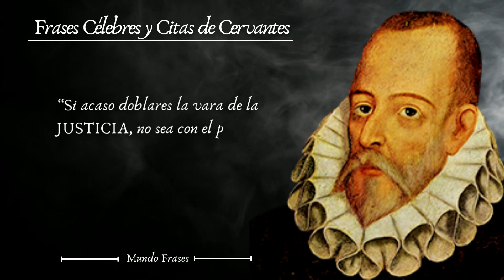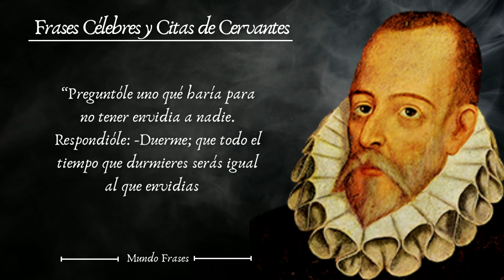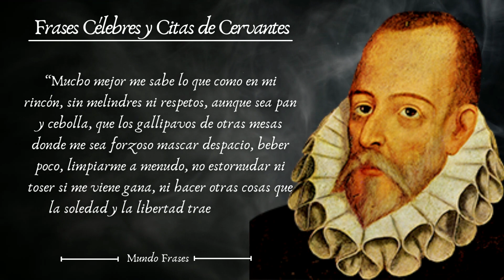SABIAS FRASES DE MIGUEL DE CERVANTES QUE DEBES CONOCER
✅ Las 30 Mejores Frases y Citas de Cervantes, MIGUEL DE CERVANTES SAAVEDRA.

✅ Novelista, poeta, dramaturgo y soldado español ampliamente considerado una de las máximas figuras de la literatura española.

✅ Fue el autor de El ingenioso hidalgo don Quijote de la Mancha, novela conocida habitualmente como El Quijote, que lo llevó a ser mundialmente conocido y a la cual muchos críticos han descrito como la primera novela moderna, así como una de las mejores obras de la literatura universal, cuya cantidad de ediciones y traducciones solo es superada por la Biblia.

✅ Príncipe de los Ingenios, como también se le conoce, el apodo de Manco de Lepanto,​ dado que se le anquilosó la mano izquierda al perder el movimiento de ella​ cuando un trozo de plomo en la batalla de Lepanto le seccionó un nervio. Aquellas heridas no fueron demasiado graves pues, tras seis meses de permanencia en un hospital reanudó su vida militar.

👉 LIBROS PARA CRECER PERSONALMENTE:

- Padre Rico, padre Pobre
- Will (Autoayuda y superación)
- Los 7 hábitos de la gente altamente efectiva
- Crece y hazte rico (51 leyes para atraer el éxito y el dinero)
- Hábitos Atómicos
- Piense y Hágase Rico

👉 MATERIALES DE GRABACIÓN:

- Apple iPhone 11 (64 GB)
- Audible: audiobooks, podcasts & audio stories

⚠ Los enlaces anteriormente marcados, funcionan con el programa de afiliación de Amazon. Cada compra que realicéis ayuda al canal económicamente. Gracias por tu apoyo.